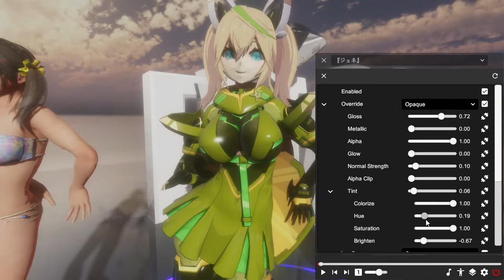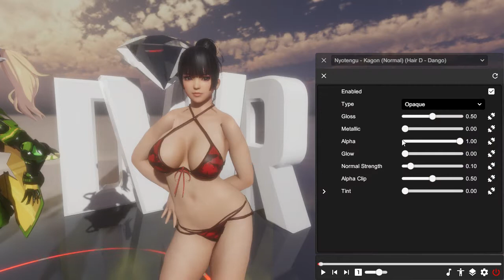DVVR 0.8.2 Color Shift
Change material colors with a few simple sliders while preserving contrast & details of the original texture.